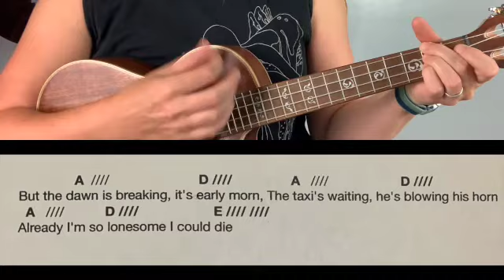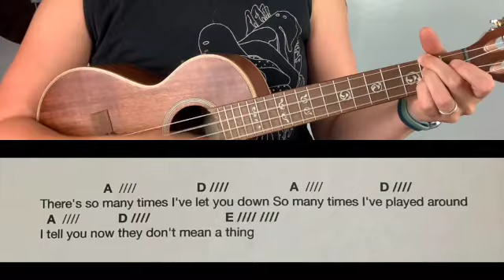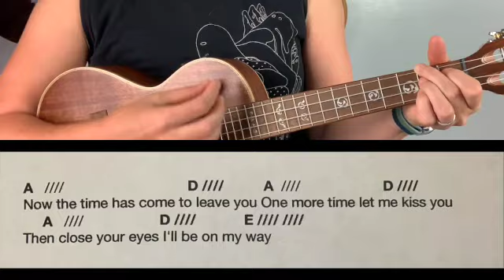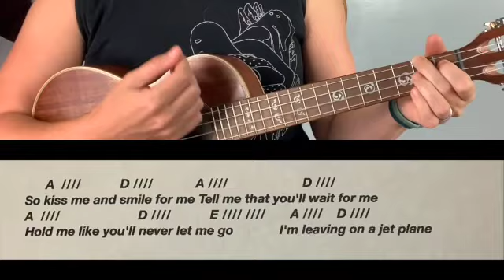Leaving On A Jet Plane: Ukulele Play-Along, John Denver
A split screen demonstration of the lyrics, chords, and strumming for "Leaving On A Jet Plane" by John Denver in the original key of 'A' Major.